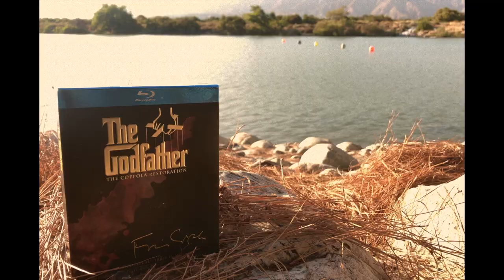Watchful Eye | A Short Film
Directed By: Cristian Villanueva
Writer - Alonzo Soto

This film was made for the film festival that West Covina was holding. Here At MicroFilms we have been trying to improve our craft and hope you enjoy the final product.

Actors
- Christine Ortiz
- Alonzo Soto
- John Mclain
- David Sandoval
- Cristian Villanueva